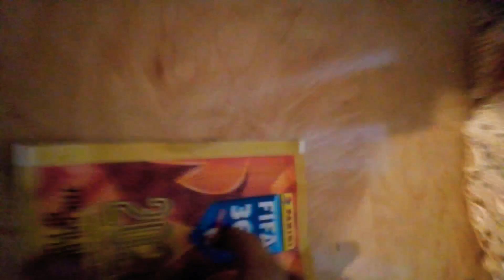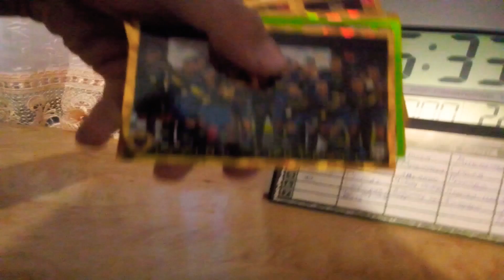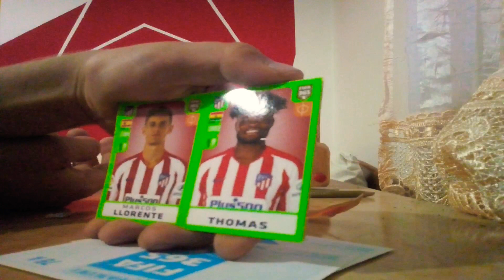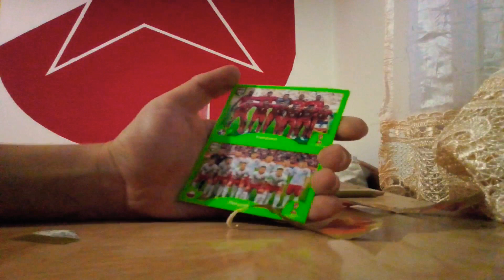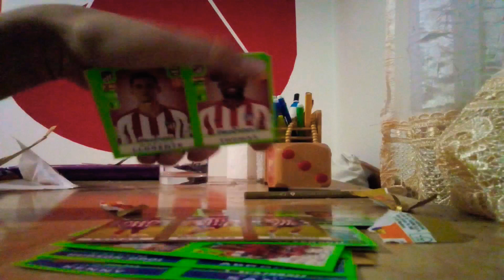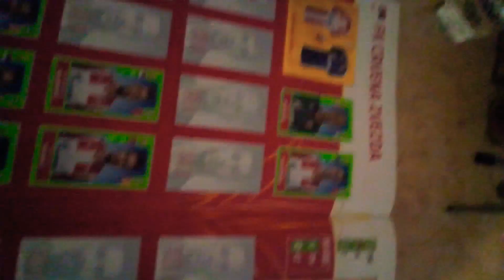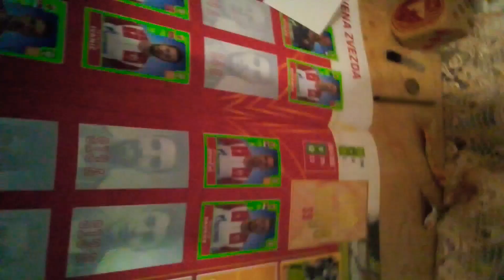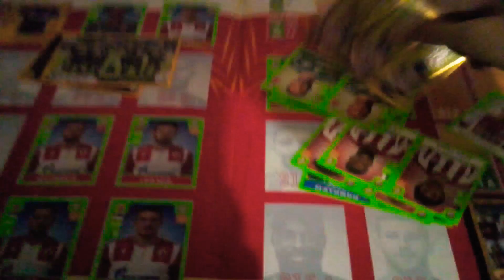Otvaramo kesice FIFA 365 2020 HARD